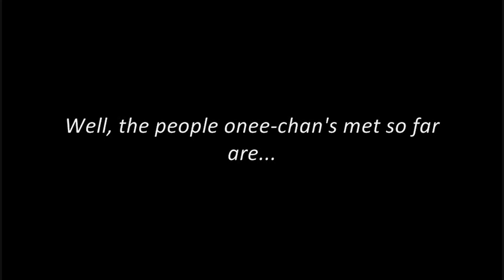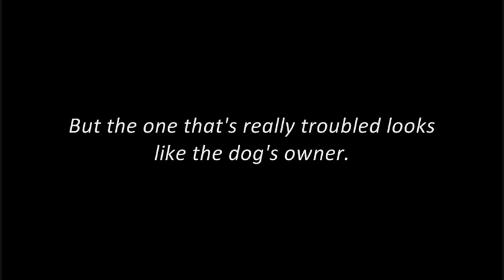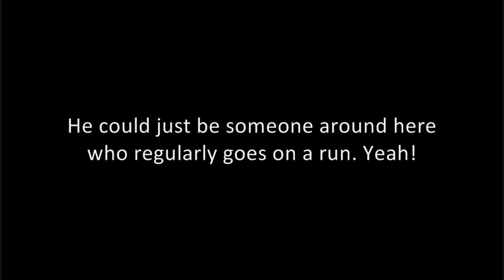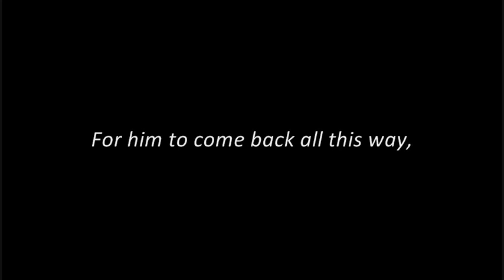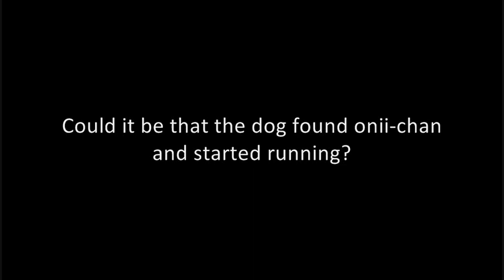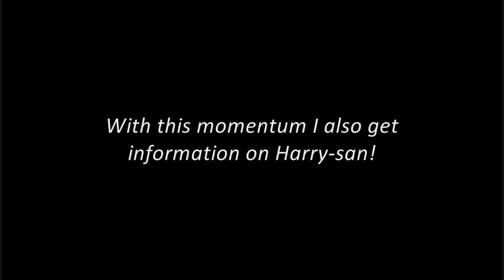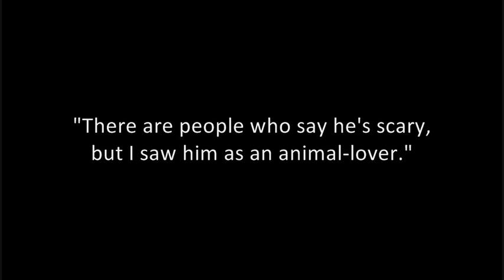Yuu-kun's Files Episode 3 - Shiba Katsumi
Here is the next episode! ♥ Thanks for your patience.
This time, Yuu encounters the awesomely sporty, animal-attracting Shiba Katsumi at the park.

There are eight episodes in total; keep an eye out for more, I may translate the rest if it is wanted! I recommend watching them in order.
Also, I use Windows Movie Maker to sub these, but if anyone has any subbing software recommendations, I'd love to hear them. Thank you!

ときめきメモリアル belongs to KONAMI.